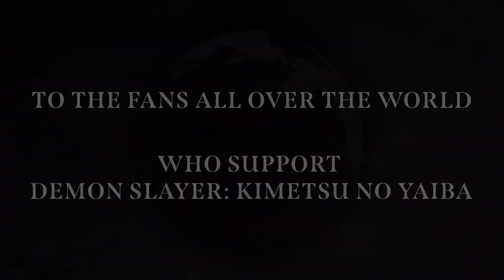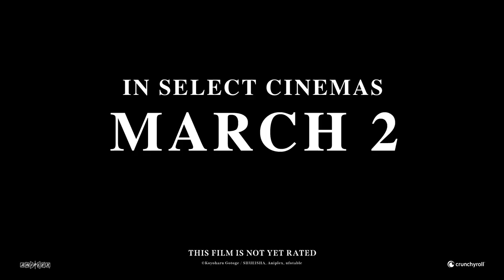DEMON SLAYER To the Swordsmith Village - Official Trailer New Zealand (HD International)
IN SELECT NZ CINEMAS MARCH 2

Demon Slayer: Kimetsu no Yaiba To the Swordsmith Village is coming to the big screen March 2!

Rating: Check the classification